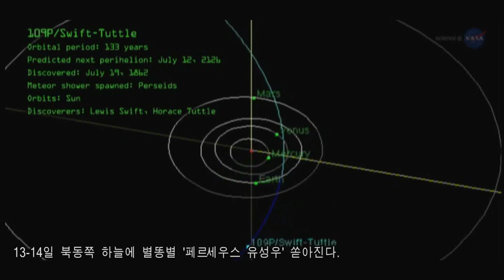[AJU TV] 13-14일 별에서 온 그대, 별똥별(페르세우스 유성우) 쏟아진다.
13-14일 북동쪽 하늘에 별똥별이 쏟아진다.

매년 펼쳐지는 페르세우스 유성우(perseid meteor shower)는 태양 주위를 도는 스위프트 터틀(Swift-Tuttle)혜성의 잔해들이 지구 대기권으로 불타면서 떨어지며 생긴다.

특히 13-14일 밤과 새벽사이는 달빛이 거의 없는 그믐이라 유성우가 더 잘 보일 것으로 예상된다.

페르세우스 유성우는 북동쪽하늘에서 방사형으로 볼 수 있다.